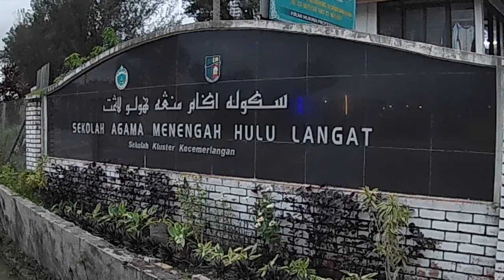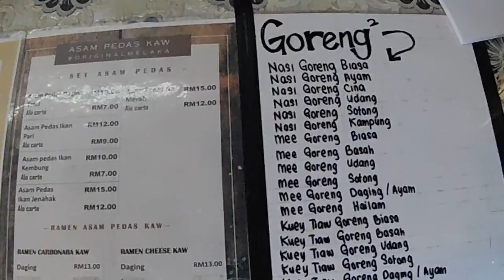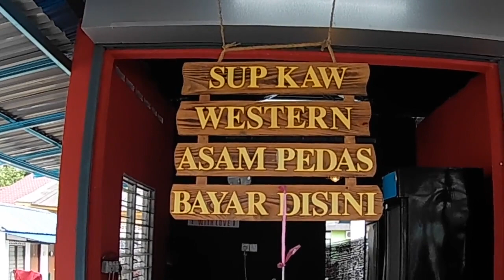Cooking Simple Western Food Recipe For Dinner - Creamy Carbonara Pasta Recipe | Asam Pedas Kaw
Cooking Simple Western Food Recipe For Dinner - Creamy Carbonara Pasta Recipe | Western Asam Pedas Kaw

GRATIS!! PERCUMA!! Ajik Traveller - travel for street food, beautiful sceneries, local culture and leisure - travel like a local.

Stall:
Asam Pedas Kaw

Menu:
Western Asam Pedas Kaw
Sup Asam Pedas Kaw
Asam Pedas Kaw (Original Melaka)
Makanan Goreng

Operation:
Tuesday - Sunday
Monday - OFF Day
12.00 PM - 12.00 AM

Location:
D'Laman Che'Gu
SRA Batu 10,
43200 Cheras,
Selangor,
Malaysia.
(Opposite Sekolah Agama Menengah Hulu Langat Batu 10)